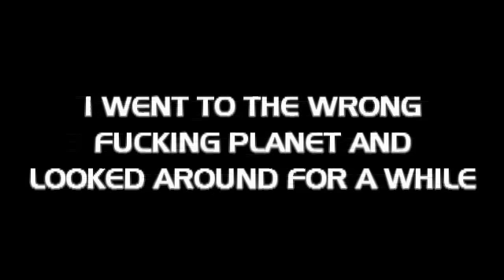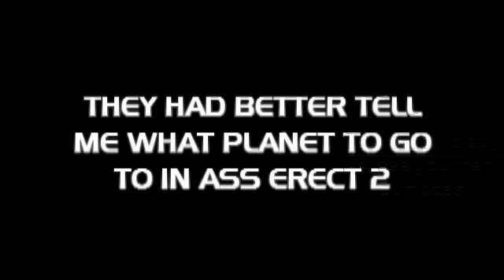Mass Effect Sidequests Part 33 - Wrex's Family Armor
Wrex's Family Armor Side Quest
What? We're actually going to use Wrex?

Yes, mah boy, we are.

Wrex had some armor thing and he wants it back.

He's probably going to sell it for crack. Wrex has a secret drug problem, you see. It's not the genophage, it's the crack. THAT'S why the Krogan are going extinct. Don't do drugs kiddies.

The song was "Sickness Unto Foolish Death" form Silent Hill 3, of course by Akira Yamaoka.